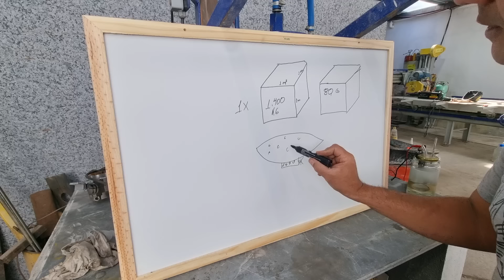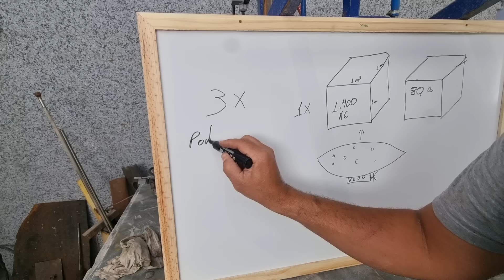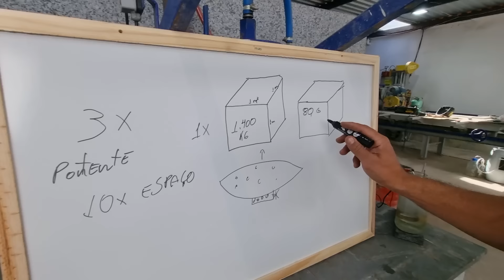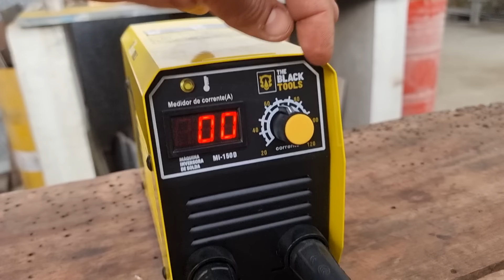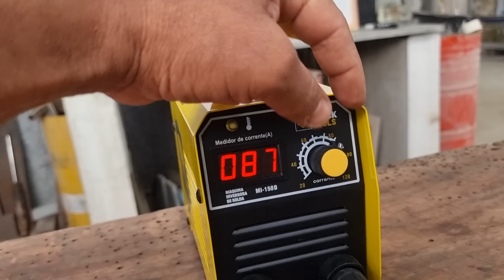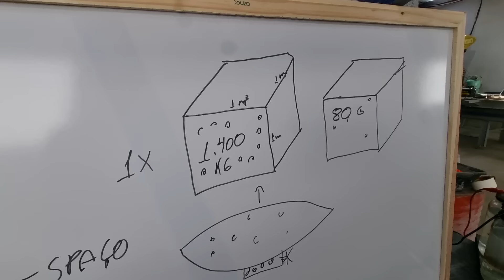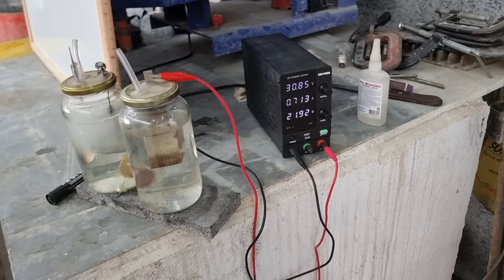COMO TRANSFORMAR ÁGUA EM COMBUSTÍVEL (gerador de hidrogenio)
link da pistola do aliexpress

link do pwm aliexpress